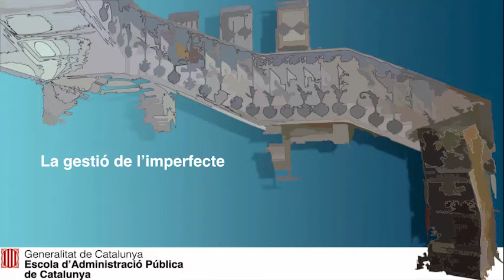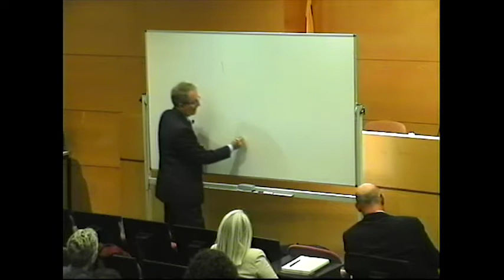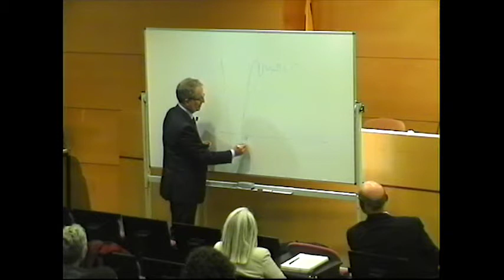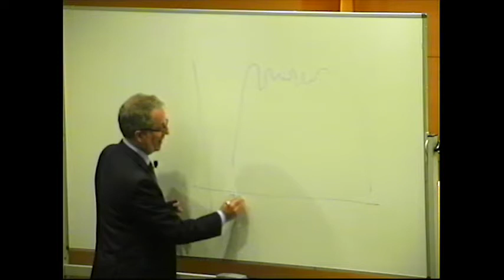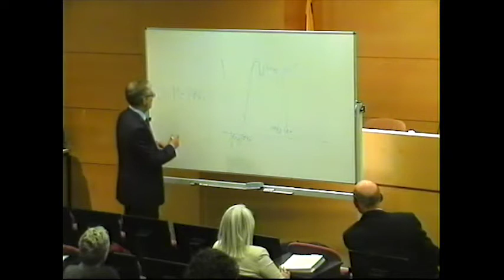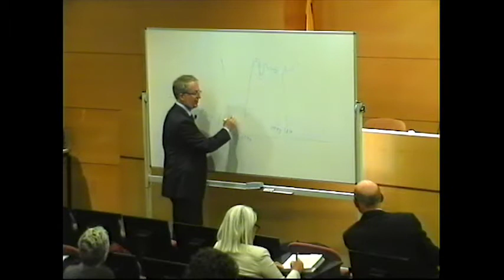Conferència: La gestió de l’imperfecte - Javier Fernández Aguado